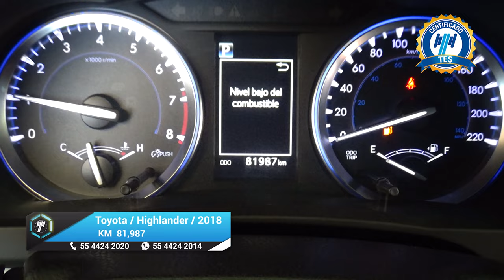Toyota / Highlander / 2018 - 18245